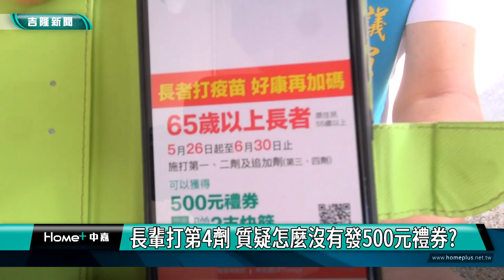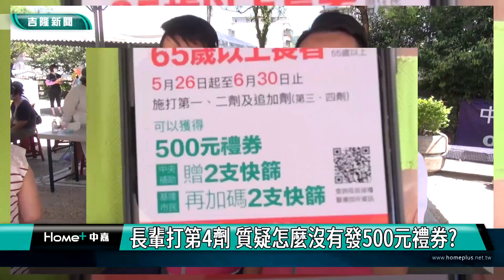新聞 基隆|長輩打莫德納疫苗|接種第4劑疫苗|沒有發500元禮券|暖暖區疫苗接種站| 長輩打第4劑 質疑怎麼沒發500元禮券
長輩打第4劑 質疑怎麼沒發500元禮券?

(中嘉吉隆新聞記者吳俊松/基隆報導) 基隆市65歲以上長輩6月20日開始接種第4劑莫德納疫苗，其中在暖暖區疫苗接種站，依照規劃各里長輩陸續到場接種疫苗，暖暖區市議員也幾乎全部到場服務關心，不過議員們也被許多長輩問到，原本說要發送的500元禮券怎麼沒有了呢？議員們表示，會要求市政府解釋清楚！